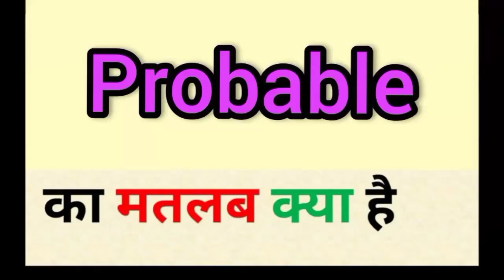Probable meaning in hindi || probable ka matlab kya hota hai || word meaning english to hindi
probable meaning in hindi
probable ka matlab kya hota hai
english to hindi
word meaning
what is probable
probable का हिंदी अर्थ